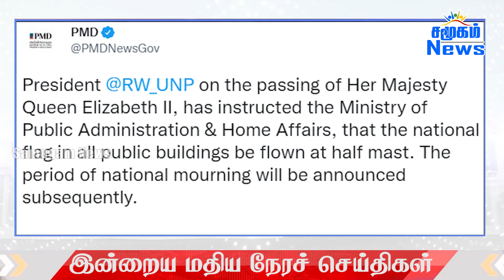மதியநேர பிரதான செய்திகள் - 09.09.2022 | Samugam News